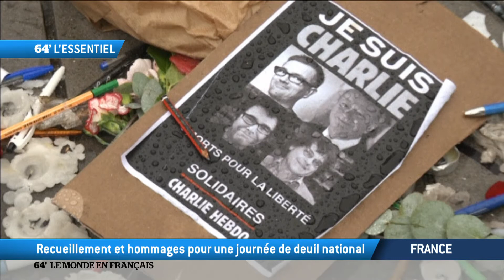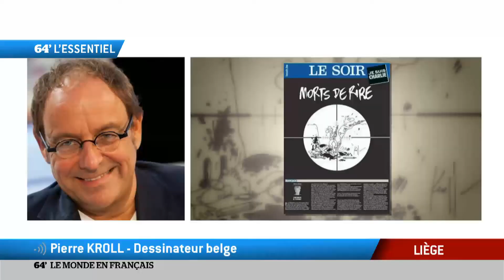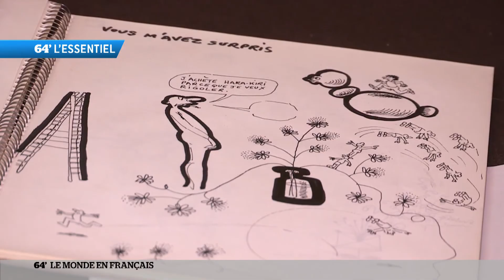Les 4 minutes essentielles du 64' - émission du 08/01/2015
64 MINUTES Le Monde En Français : le grand rendez-vous de l'information qui donne à voir l'actualité internationale décryptée par le monde francophone. Grâce à ses télévisions partenaires, à l'expertise de ses correspondants dans le monde, "64 Le monde en français " permettra de croiser les points de vue depuis Paris, Genève, Bruxelles, Montreal, Dakar et Beyrouth. Retrouvez-vous sur Facebook